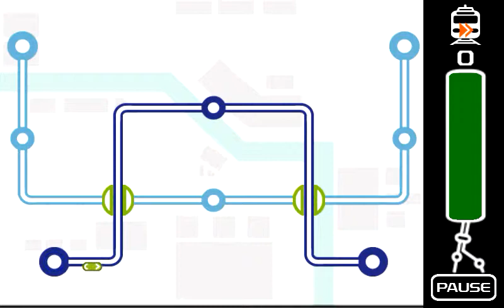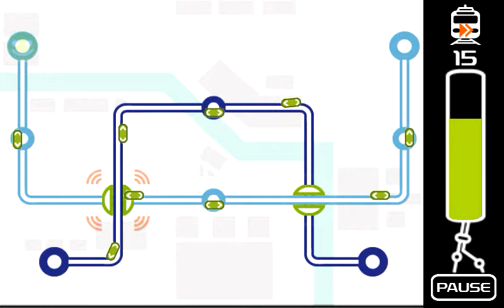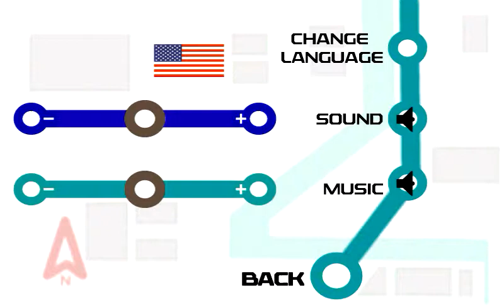Subway: Retro Line Game - Mobile Gameplay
Subway Lite: Retro Line Game gameplay.